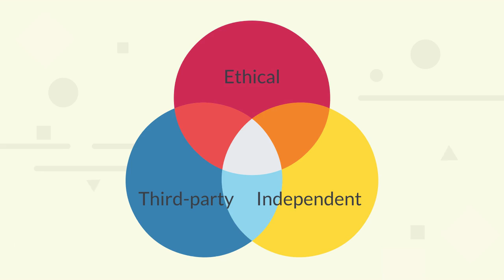5th Art Investment Risk: Subjectivity in Valuation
The Subjective Nature Of Art Valuation is inherent and the realizable value of such artworks may vary over time. This uncertainty brings difficulties associated with the identification of suitable pieces with the potential to appreciate in value. However, world-renowned and respected international organizations devoted to the appraisal profession, such as the Appraisers Association of America, have created strict organisms such as The Uniform Standards of Professional Appraisal Practice to limit subjectivity. These third-party institutions and independent ethical appraisers dedicate their lives to provide objective market valuations. Furthermore, artists and general art market indexes such as Mei Moses, Artprice indexes, Artfacts indexes, ArtTactic analysis, and Artnet database if used adequately, can provide long term perspectives in valuation.